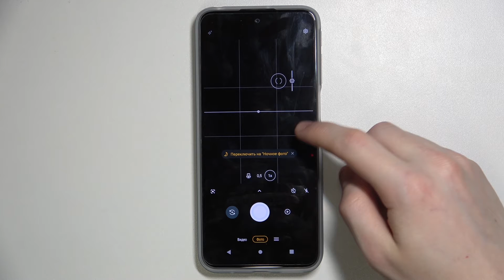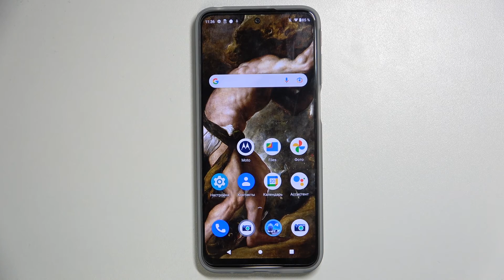Живая сьемка Live на Motorola Moto G31 – как включить или выключить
Если вы хотите сделать живую (Live-photo) фотографию на Motorola Moto G31, но не знаете как включить данную функцию, тогда вам стоит посмотреть это видео, которое мы приготовили специально для вас. В нём мы покажем вам как включить функцию камеры Motorola Moto G31, которая называется "Живая фотография" (Live-photo) всего за несколько простых шагов.

Как сделать живую фотографию на Motorola Moto G31? Как на Motorola Moto G31 включить Live-photo? Как включить функцию живих фотографий на Motorola Moto G31? Как сделать чтобы фото на Motorola Moto G31 двигались?